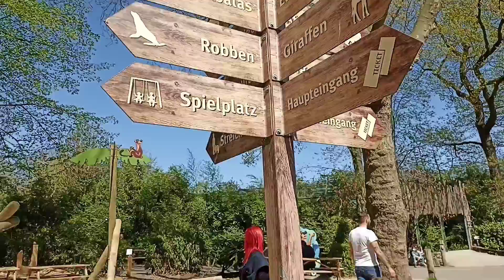Must Watch-Let's Visit Duisburg Zoo In Germany....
This video talks about a realtime visit to Duisburg Zoo in Germany.
This video will give you a quick brief about the animals you will find in the Zoo.
How to reach Duisburg Zoo.
Ticket price
Main attractions
Animals
Virtual entertainment of the realtime experience
Follow me for more photos  and videos on Facebook

I'm on Instagram as @akanshasaxena1985. Install the app to follow my photos and videos.